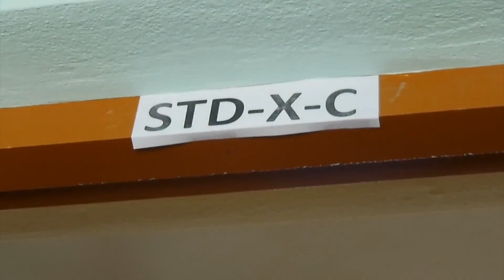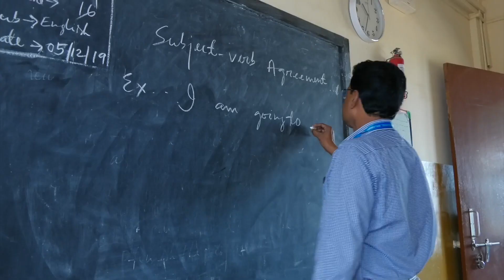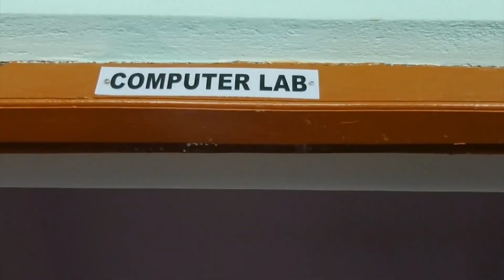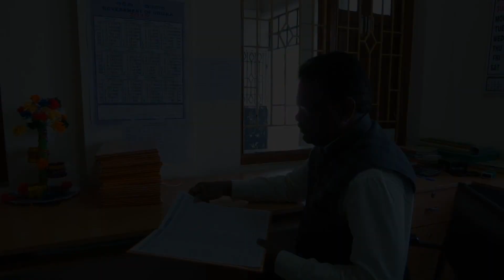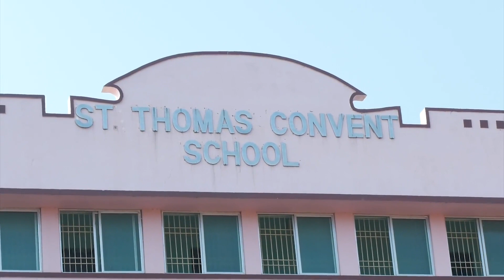ST THOMAS CONVENT SCHOOL, BLS